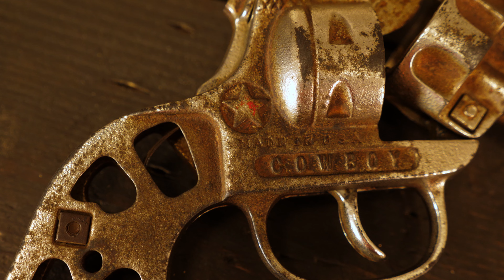Rusty Revolver Colt 45 Restoration - Cap Gun 1950's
I restore a rusty revolver Cowboy cap gun. This is a rare and rusted toy gun from the 1950's. If you're into vintage and nostalgic toys from. your childhood you'll love this restoration. It was a lot of fun removing all the antique rust with my rust removal tools. I hope you enjoy watching this lost tool get restored.